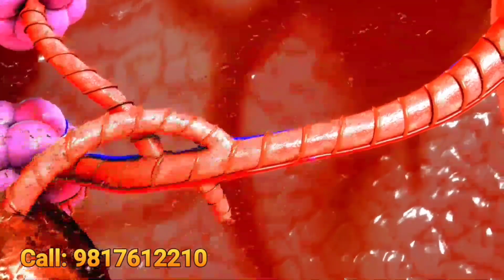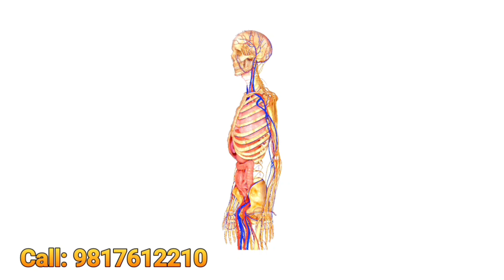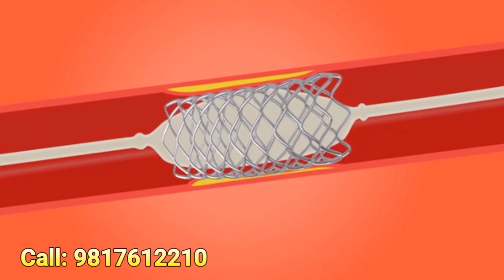Taqat ka khazana | immunity booster